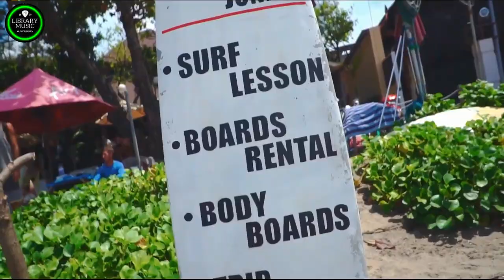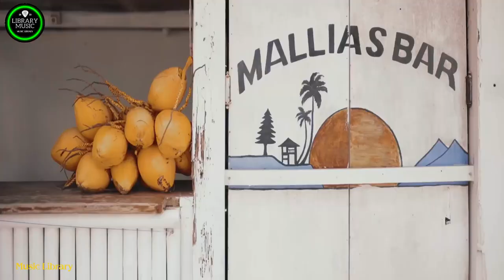MODERN TALKING REMIX 2022- Modern Talking Greatest Hits 2021 - Best of Modern Talking